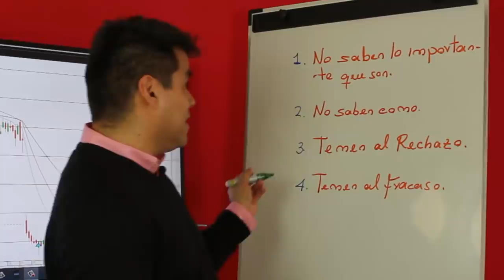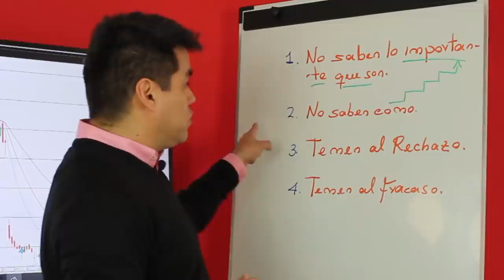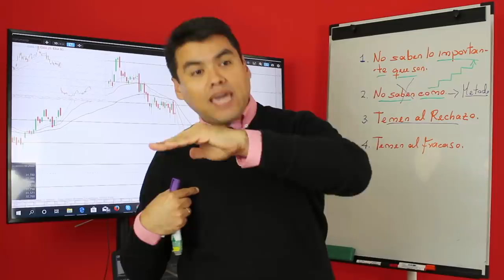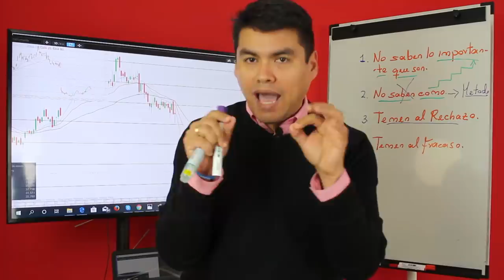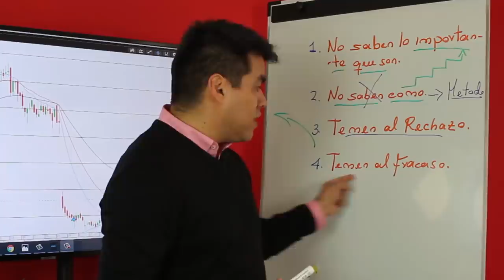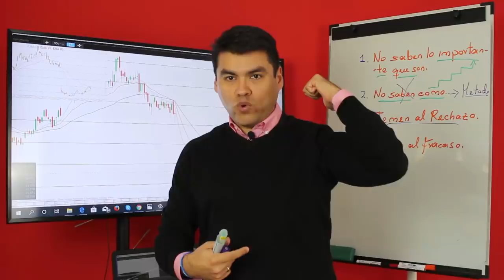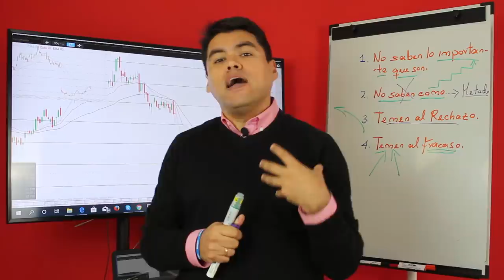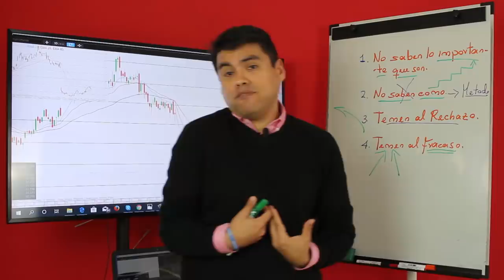👉Estas Cometiendo UNO de Estos 4 ERRORES 😬😬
▼ABRIR▼ 4 Razones de Tu POBREZA. !NO COMENTES TUS METAS CON NADIE¡

Estas son las 4 razones por la que la mayoría de las personas no logran todo lo que quieren.

Las METAS es lo único que hace la diferencia entre el ÉXITO y el FRACASO.  En el siguiente enlace podrás encontrar más información sobre este entrenamiento ➡️➡️➡️

// CONECTA CONMIGO //

Vídeos imprescindibles